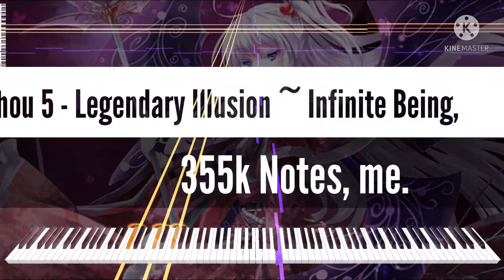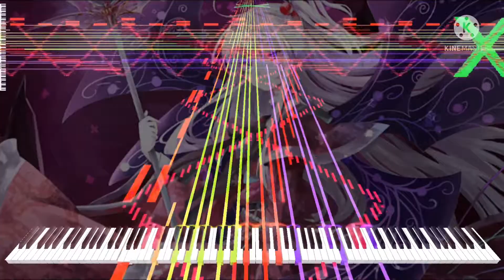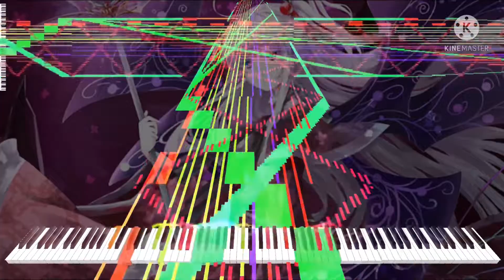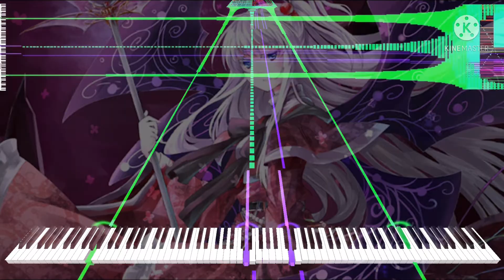[Black Midi] Touhou 5 - Legendary Illusion ~ Infinite Being, 355k Notes, me.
Midi info.
File name; Touhou 5 - Legendary Illusion ~ Infinite Being.mid
File size; 2.41MB
Notes; 355,269.
Blacker; me.
Original video; this one.

Software info.
Editing software: KineMaster
Soundfont;  Khor Keys 3.
Synth;￼ KMC.

system info.
graphics;GForce GTX